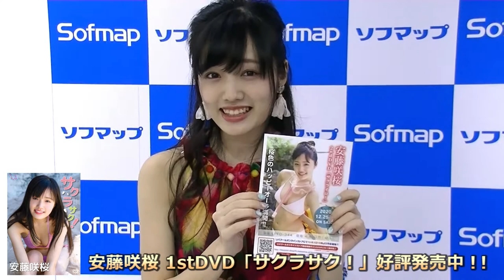【安藤咲桜】DVD発売記念イベント・終了後コメント@ソフマップなんば店♪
■安藤咲桜「サクラサク！」
スタイル抜群の童顔美ボディに注目！！

映画・ドラマへの出演やグラビア活動など、多方面で活躍中の安藤咲桜1stイメージ作品！！
アイドルユニット・つりビットのメンバーとしても活動していた経験を活かし、今後の活躍にも期待のさくちん♪
大人の表情を覗かせる初のイメージ作品は絶対必見！！

出演者：安藤咲桜